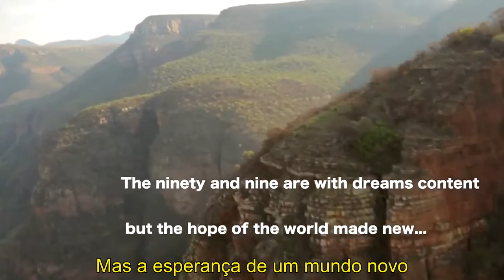O 100° Homem - Uma parábola sobre porque o lucro é moral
Uma parábola africana sobre a forma como os lucros sobre o trabalho beneficia toda a sociedade. Produzido pela Free Market Foundation como um presente para Students for Liberty Africa. Para mais informações sobre o movimento estudantil para a liberdade e como participar, visite epl.org.br .

Creditos:
Produção: Free Market Foundation
Divulgação: Students for Liberty Africa e Estudantes Pela Liberdade
Tradução e Transcrição: Fred Zapelini
Organização Geral: Victor Pegoraro
Revisão: Daniel de Paula
Sincronia: Fernando Mello